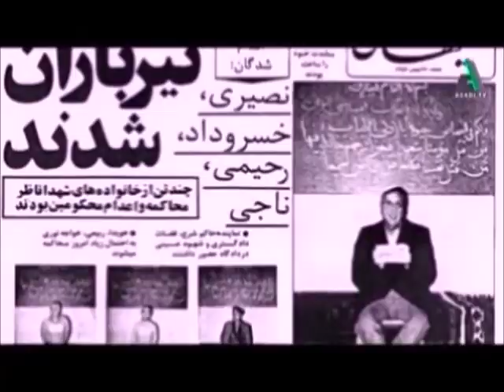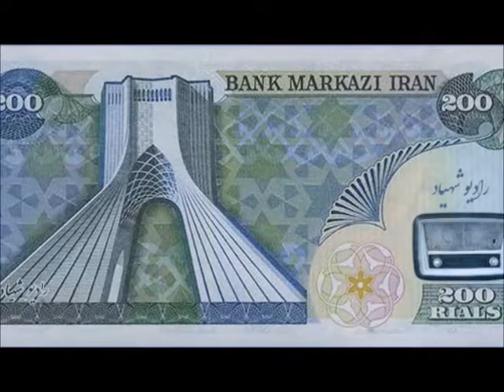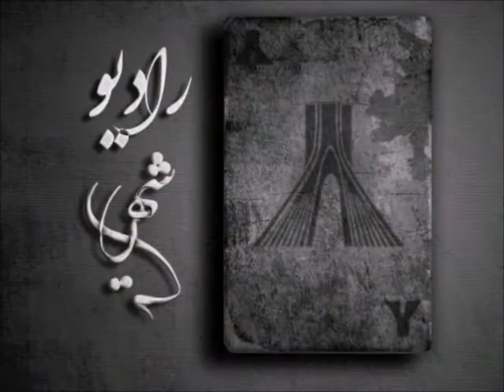با خاطرات کارلی −۱۱دسامبر